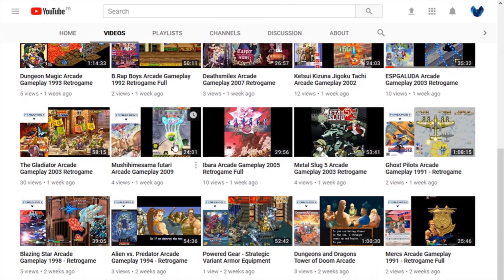RetroMusicGame : Mega Man 3's Title Theme by String Player Gamer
Diwa de Leon AKA Youtube's STRING PLAYER GAMER is a composer & musician. He also makes epic covers of videogame music! Diwa is a professional composer and arranger specializing in film, television and stage music. In, 2008 he won "Best Music Score" at the Cinema One Originals Awards for his original music for the film "Kolorete". He also pioneered his "Hegalong Project", a series of music that focuses on the Hegalong, a Philippine two-string guitar.